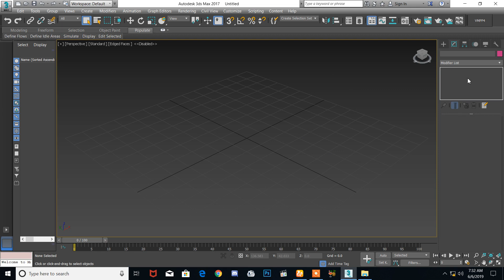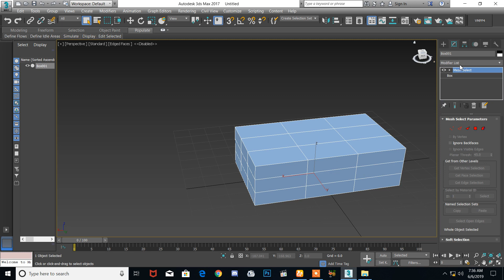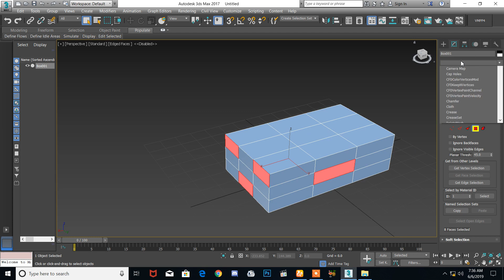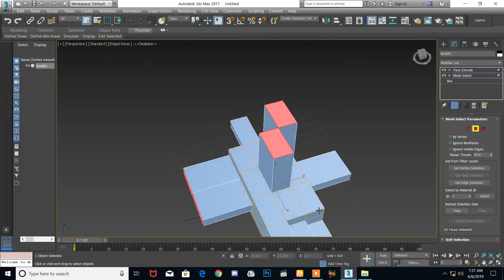01# MESH SELECT modifier | 3DS MAX | TAMIL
ella modifier tutorial um parunga neengalum advanced model la make panna mudium, Namba VanakkamNanba Channel la ella Software kum Basic to advanced tutorial irukkum so SUBSCRIBE panni vachukonga PONA VARATHU POLUTHU PONA KIDAIKKATHU, ungal munnettram engal latchiyam.